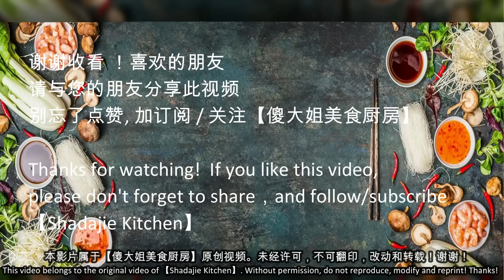开胃年菜食谱合集Vol 4 Appetizer Recipe Collection Vol 4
"我们的视频着重展示美食制作过程，所有食材的来源都符合合法和道德标准。" 成为此频道的会员支持傻大姐创作：

娘惹阿扎鱼
Nyonya Acar Fish (Acar Hu)

材料:
4条 黄尾鲹（俗称色拉鱼）
2汤匙 黄姜粉
1茶匙盐

**混和均匀，腌制半小时，过后以中火炸熟至金黄香脆，捞起，沥除油份，备用

辅料：
100克 老姜（切丝）
2小块 黄姜  （切片）
5-6瓣 蒜头 （切片）
2条 红辣椒      （切段）
3 青辣椒          （切半）

调味料:
4汤匙 白醋
1茶匙 盐
5茶匙 白糖
少许 阿三膏 （挤水，备用）

Ingredients:
4 Yellowtail scad  (commonly known as Ikan Selar Kuning)
2 tbsp turmeric powder
1 teaspoon salt

**Mix and evenly, marinate for half an hour, then fry over medium heat until golden brown and crispy, pick up, drain off the oil, set aside

Other ingredients:
100g ginger (shredded)
2 small pieces turmeric (sliced)
5-6 cloves garlic (sliced)
2 red chillies (cut into pieces)
3 green chillies (cut into half)

seasoning:
4 tablespoons white rice vinegar
1 tsp salt
5 tsp sugar
A little Asam Jawa paste (squeeze juice, set aside)

马来香辣鸡
Ayam Masak Merah / Malay Spicy Tomato Chicken

材料A：
800g 鸡腿和鸡肉
1汤匙 黄姜粉
1茶匙 盐

材料B (辣椒糊)：
15条 辣椒干 剪段 （热水泡软）
5瓣 蒜头（去衣切小块）
4粒 小葱头（去衣切小块）
1粒 大葱头（去衣切小块）
1段/20克 姜 （去衣切小块）
1段/20克 南姜 （去衣切小块）
2条 香茅

材料C（调味）：
20克 阿三膏 （加入一些水）
50克 马六甲椰糖
1汤匙 蚝油
2汤匙 番茄酱
1茶匙 盐

其他：
1粒 大葱 （切片）
1粒 大葱 （切圆片）
3条 咖喱叶

The Malay Spicy Tomato Chicken I made today is a very popular traditional Malay dish. It looks red, but it is not very spicy. It is a very appetizing Malay dish with delicious colors and flavors. It is not difficult to make. !

Ingredients A:
800g chicken legs and chicken
1 tbsp yellow turmeric powder
1 teaspoon salt

Ingredients B (chili paste):
15 dried chilies (cut in sections and soak in hot water to soften)
5 cloves garlic (cut into small pieces)
4 small shallots (cut into small pieces)
1 big onion (cut into small pieces)
1 section/20g ginger (cut into small pieces)
1 section/20g southern ginger (cut into small pieces)
2 lemongrass

Ingredients c (seasoning):
20g Asam jawa (add some water)
50g Gula melaka /Palm sugar
1 tbsp oyster sauce
2 tbsp tomato paste
1 teaspoon of salt

other:
1 big  onion (sliced)
1 big onion (cut into round slices)
3 sticks curry leaves

【腌制黄瓜凤梨 】
Pickled Vegetable

简单一拌的开胃菜，上桌就扫光【腌制黄瓜凤梨 】
Pickled Vegetable

食材:
适量 黄梨（切小片）
1条 黄瓜  （去籽，切条）
半条 红萝卜 （切条）
2粒 大葱   半粒   （切圈）
2条 大辣椒  （切小段）
5汤匙 白醋
4汤匙糖

Ingredients:
Pineapple (cut into small pieces)
1 cucumber (seeded and cut into strips)
Half a carrot (cut into strips)
2 onion (cut into rings)
2 large chili peppers (cut into small pieces)
5 tablespoons white vinegar
4 tablespoons sugar

妈妈的古早味食谱，马来西亚风味猪脚醋
How to cook Black Vinegar Pork Trotter / Pork Knuckle Vinegar

材料：
1只 猪脚 （约1.5公斤，砍块）
半支 黑醋  （约 140ml）
半支 添丁甜醋  （（约 250ml）
200克 姜 （切小块，拍扁）
2 粒 蒜米 （拍扁）
7-10条 辣椒干
60克 冰糖
半茶匙 盐
大约 400ml 清水

**另外准备少许葱/和姜让猪脚去除腥味

**猪脚醋 可以根据自己喜欢的酸甜度调整。

Ingredients:
1 Pork knuckle (about 1.5 kg, chopped into pieces)
Half a stick of black vinegar (about 140ml)
Half a diced sweet vinegar ((about 250ml)
200g ginger (cut into small pieces, pat flat)
2 pieces garlic rice (beaten flat)
7-10 dried chili
60g rock sugar
1/2 teaspoon salt
About 400ml water

**In addition, prepare a little green onion and ginger to remove the smell from the pig'knuckles
***Pork knuckle vinegar can be adjusted according to the sweetness and sourness you like.

Business cooperation contact
商業合作聯系